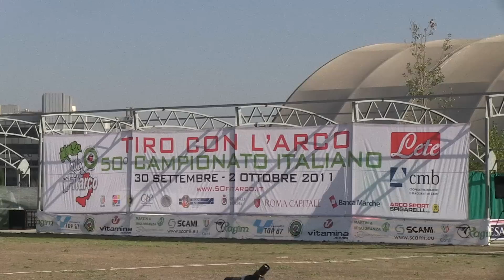Roma - C.I. Targa - Giorno 2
Campionati Italiani Targa - Roma 2011
Tor Pagnotta